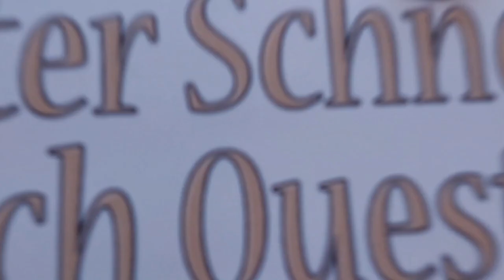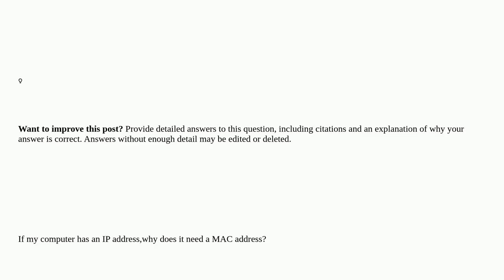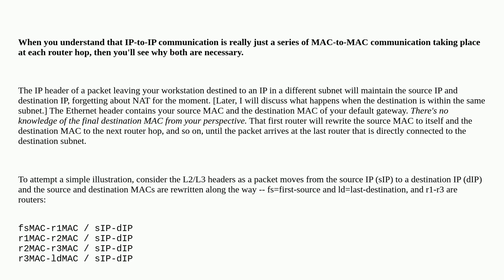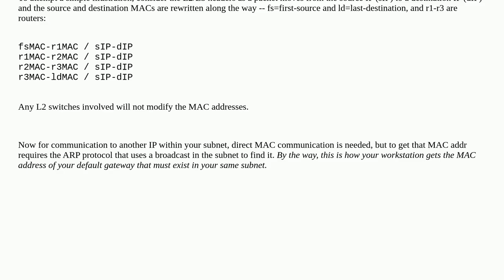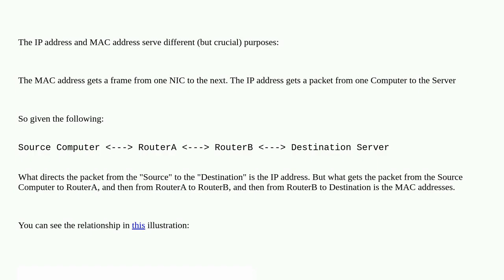Networkengineering: Reason for both a MAC and an IP address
Reason for both a MAC and an IP address

A special thanks goes out to the community

  mac-address ipv4 ip-address